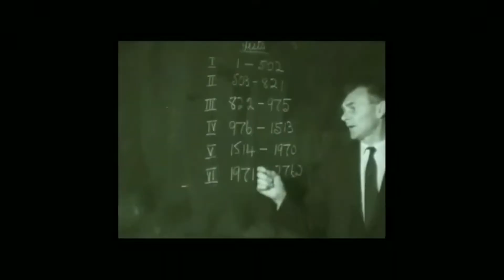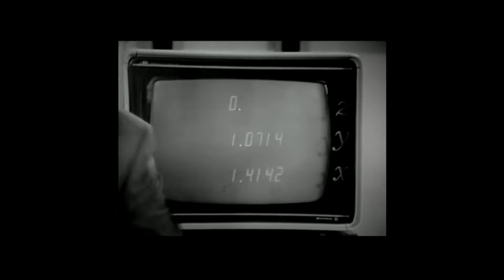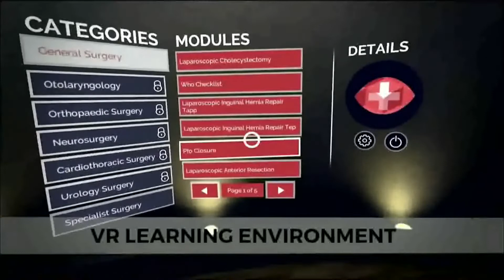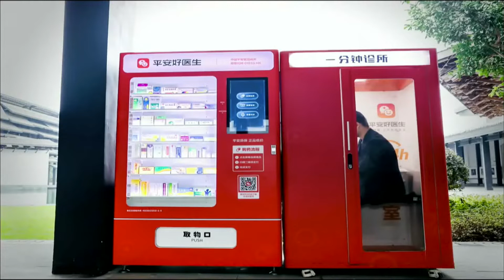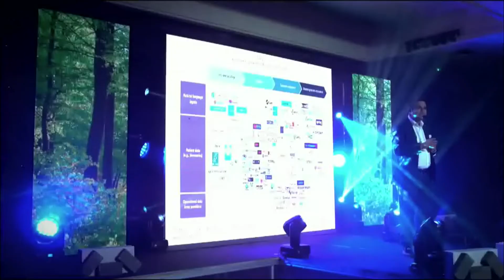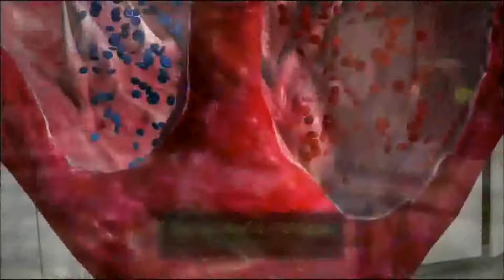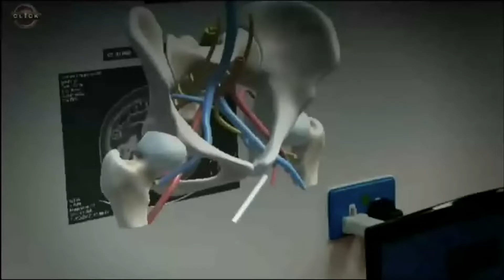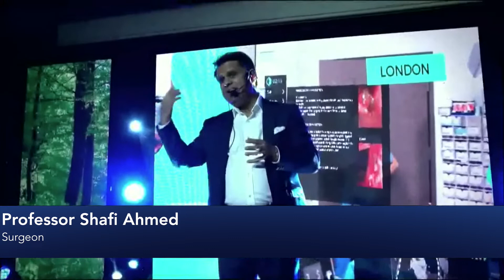"The future of digital health." - Professor Shafi Ahmed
Creating The Future 2021
The pandemic has demonstrated how innovation can rapidly be deployed to improve patient outcomes and experiences. Exponential technologies are allowing health and care to be reimagined and the future of health will be supported by digital transformation to make it more accessible, affordable and equitable.
Professor Shafi Ahmed – Surgeon